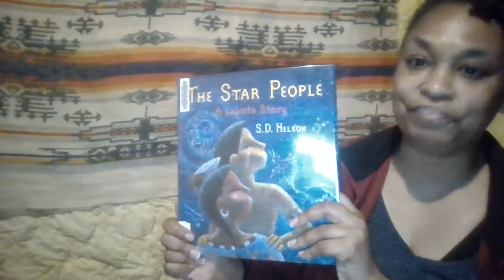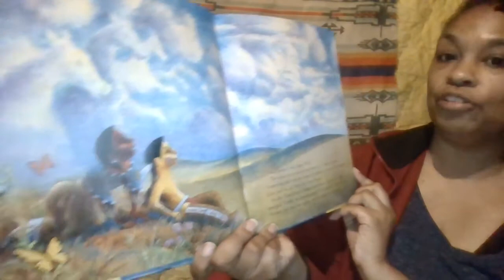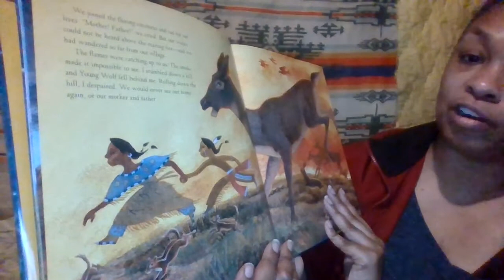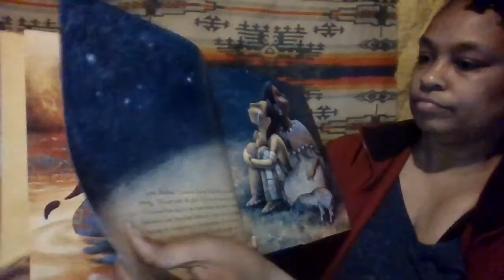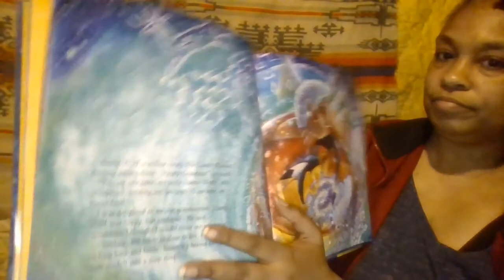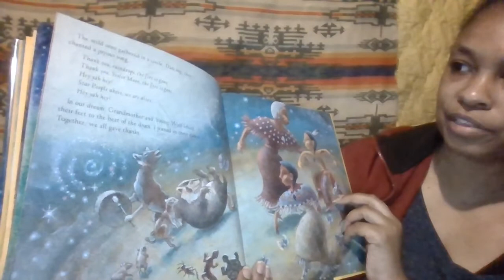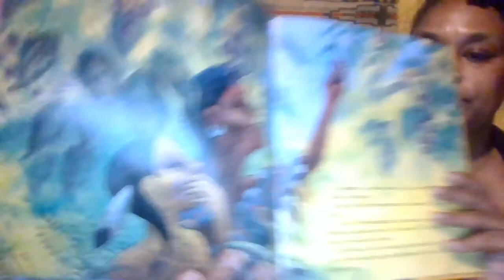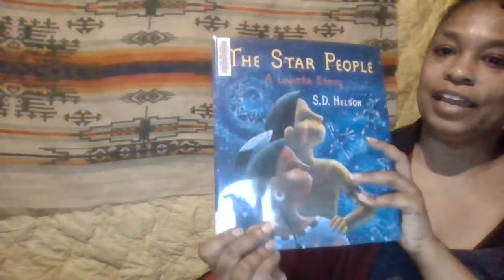Storytime: The Star People - A Lakota Story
Join Ms. T for a storytime reading of "The Star People: A Lakota Story" by S.D. Nelson.